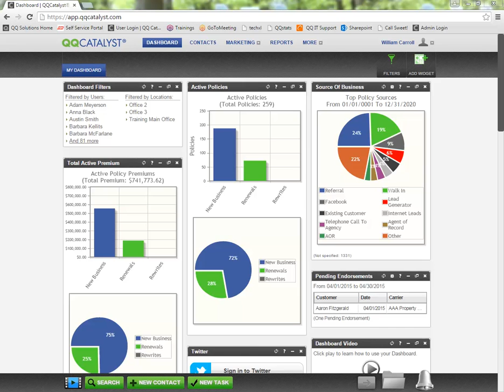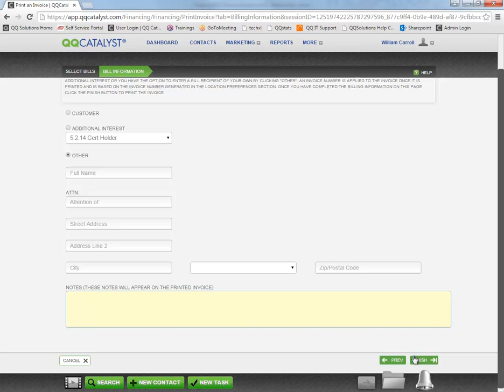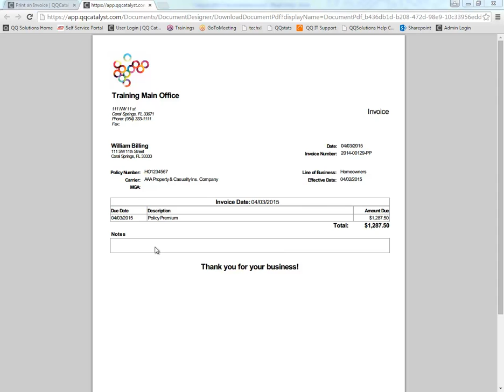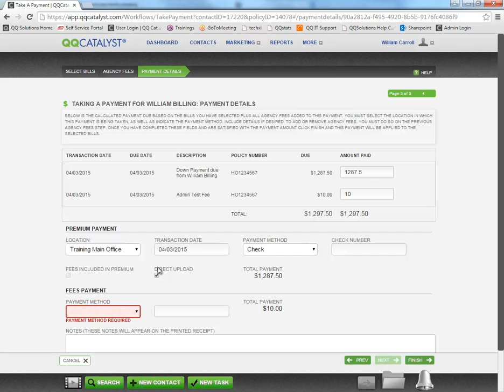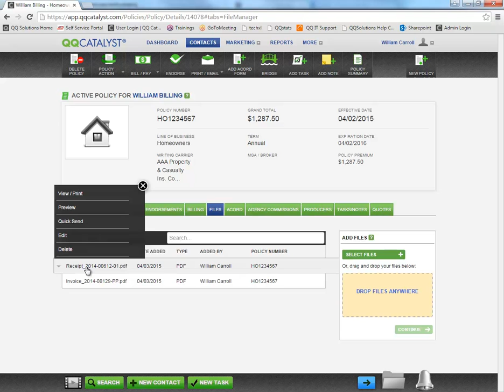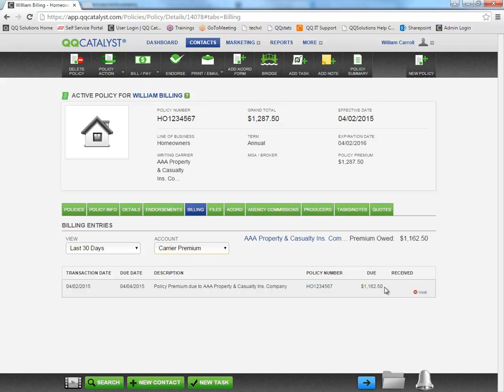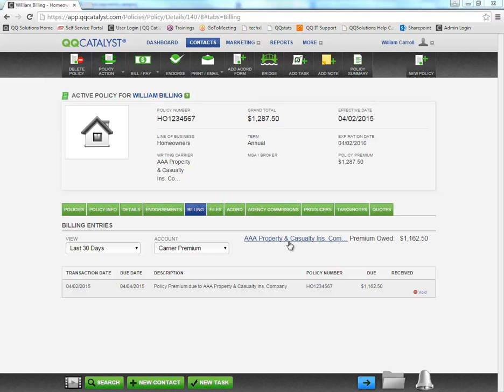QQCatalyst - Create An Invoice and Take A Payment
This video shows you how to create and invoice and take payment in the QQCatalyst Agency Management System.